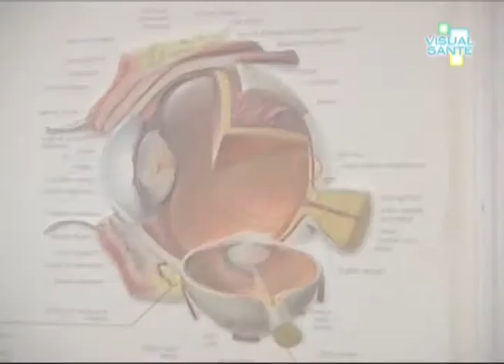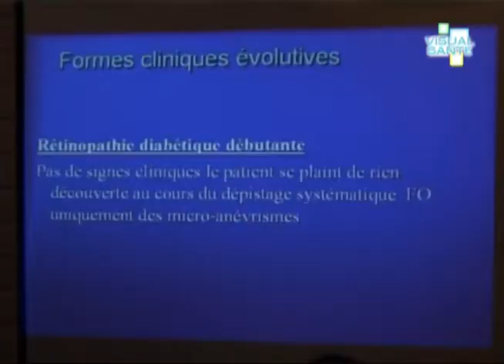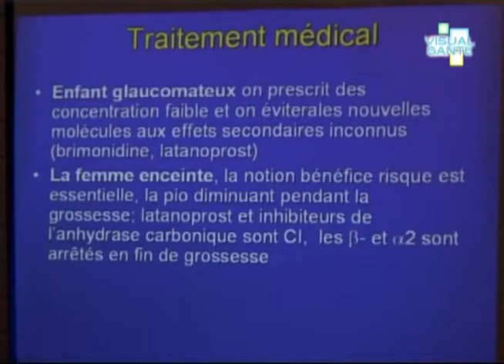Vue et diabète - 6 Mars 2012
Pupille, rétine, cristallin, cornée sont les parties les plus connues de chaque œil, ces yeux, qui aident à voir et bien fixer, pour que l'on ait une satisfaction personnelle de sa faculté d'observation ; pourtant, cette paire d'organes de la vue, si précieuses au quotidien, est victime de pathologie, au même titre que chacune des parties de l'organisme humain. La médecine ne l'a pas écarté et permet aux praticiens de communiquer sur le glaucome et le diabète qui jouent un rôle néfaste sur son fonctionnement normal, dont souffre une fraction importante de la population...

Lieu: Salle Rémy NAINSOUTA POINTE-A-PITRE (Guadeloupe-France)
Durée: 2:53 min
Interviews: Dominique CHARPENTIER (Ophtalmologiste), Rolland AUCAGOS (Ophtalmologiste)
Langue: Français
Son: Stéréo
Format: 4/3